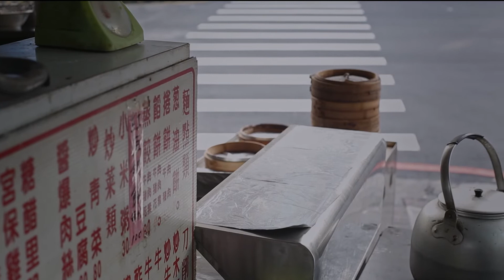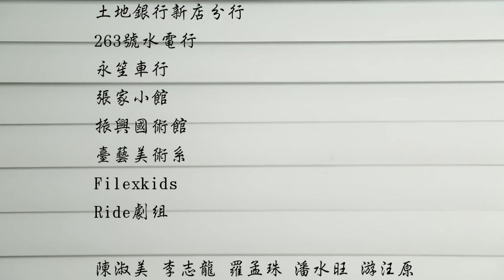044張家小館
創作：張家小館   劇組：施映君、曹晉晉、林澎舉、陳乙甄、陳暮任。